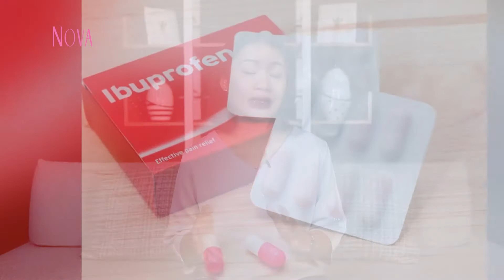Cara Mengurangi Efek Samping Vaksin Booster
Ada beberapa hal yang bisa kita lakukan untuk mengurangi efek samping vaksin booster. Apa saja ya sayang?

EDITORIAL OFFICE

ADVERTISING